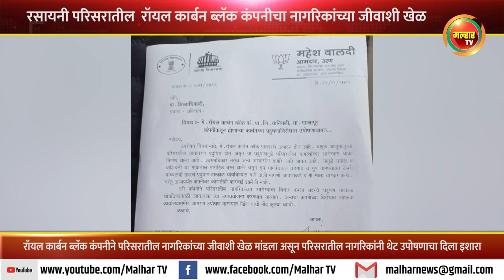रसायनी परिसरातील वानिवली येथील रॉयल कार्बन ब्लॅक कंपनीचा नागरिकांच्या जीवाशी खेळ